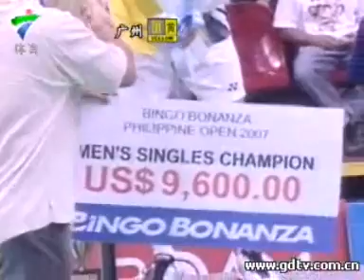Badminton Philippines Open 2007 MS Final [3]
Lee Chong Wei [Malaysia] Vs Chen Hong [China]